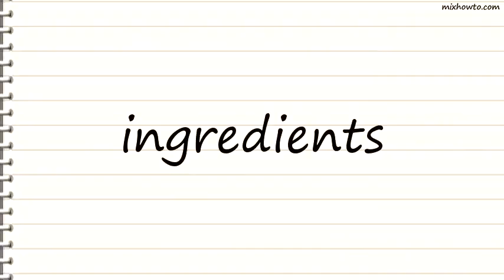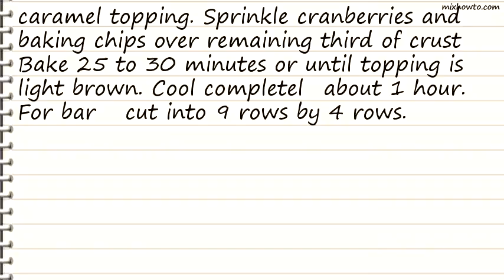Recipe Three-in-One Chocolate Bars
INGREDIENTS:
-1 1/4 cups Gold Medal all-purpose flour
●1 cup quick-cooking or old-fashioned oats
●1/2 cup packed brown sugar
●1/2 cup butter or margarine, melted
●1 can (14 oz) sweetened condensed milk (not evaporated)
●1 1/2 cups semisweet chocolate chips
●3/4 cup flaked coconut
●1/4 cup caramel topping
●1/3 cup dried cranberries or cherries
●1/2 cup white vanilla baking chips